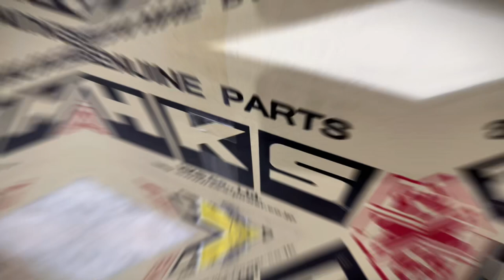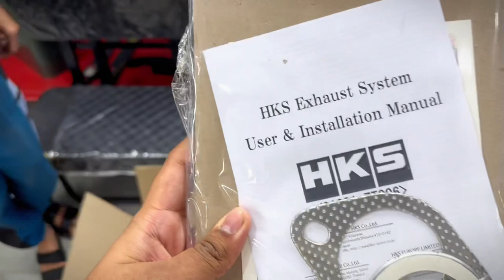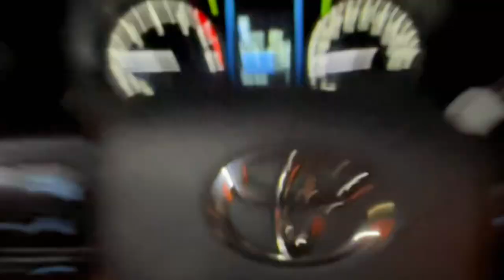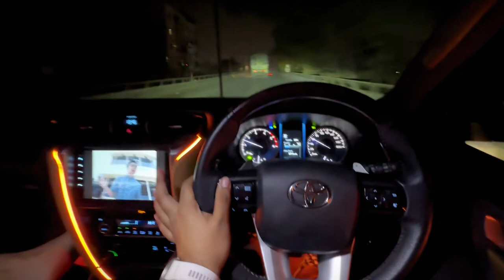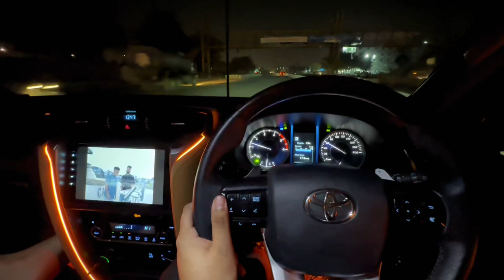FORTUNER KA NAYA HKS CATBACK EXHAUST SYSTEM ❤️😍 | MARKHOR K HEAVY SCENES AT HASHMI AUTOMART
HASHMI AUTOMART INSTAGRAM 👇🏼👇🏼👇🏼

REHAN.TANVEER